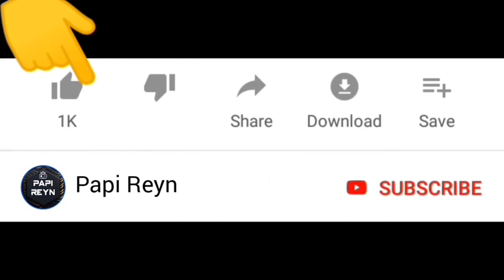Spiderman VS Banana 😂🤣 | Diseruduk Kuda Nyebur ke Laut 😱😂